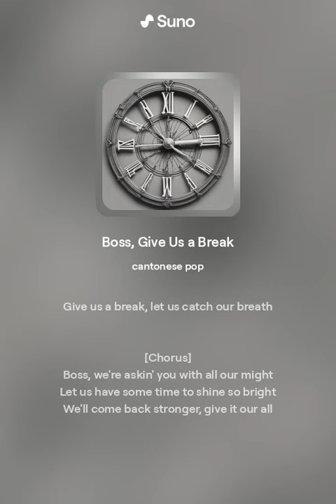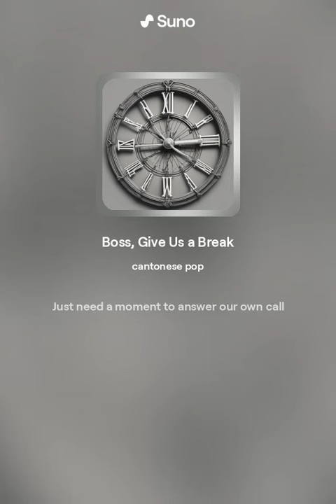Boss, Give Us a Break (Cantonese Style)